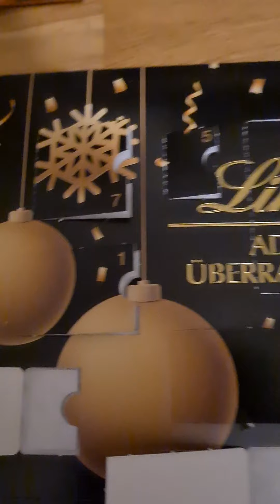Leila packt aus - Das große Leilatastic Türchen öffnen 2020 #17